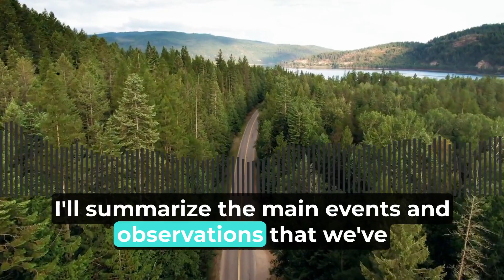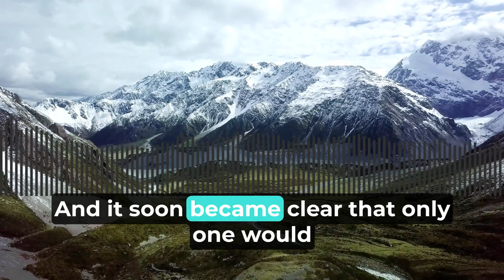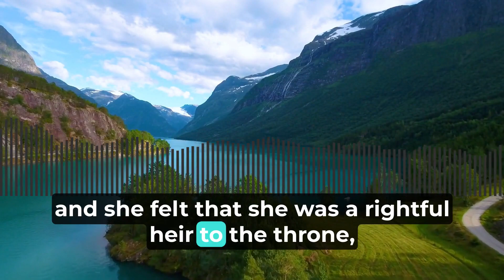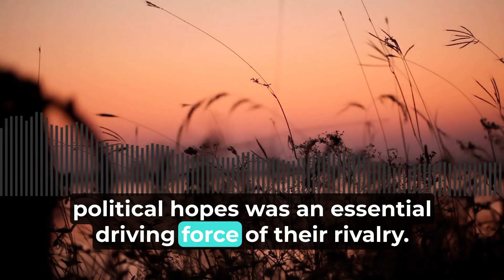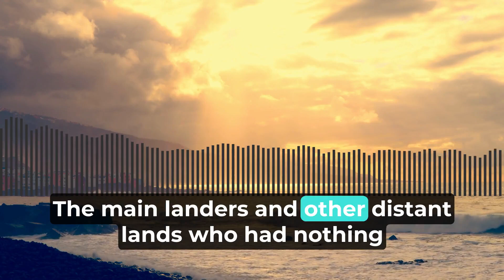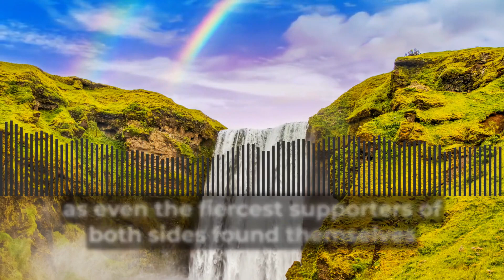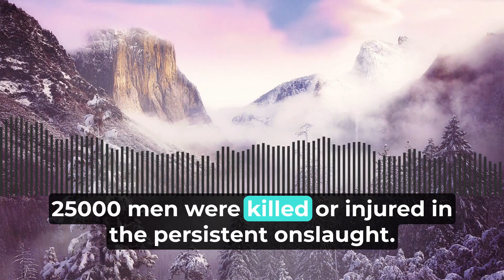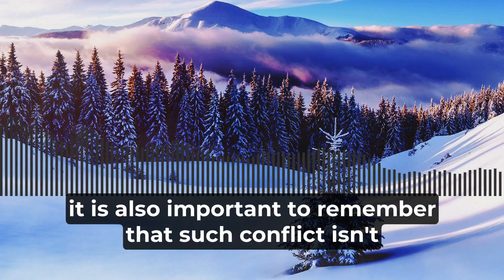Princess Rhaenyra and Prince Aegon Rivalry Explained | House Of The Dragon Plot Explained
Watch as the fate of Westeros unfolds in this epic rivalry between Princess Rhaenyra and Prince Aegon. With the line of succession up for grabs, the two royal contenders fight for the Iron Throne in an all-out war. Experience the love, loyalty, power struggles and heartbreaking betrayals as this dynastic clash brings chaos to the Seven Kingdoms. Will Prince Aegon or Princess Rhaenyra emerge victorious? Find out now!